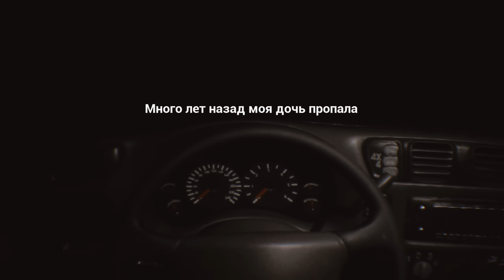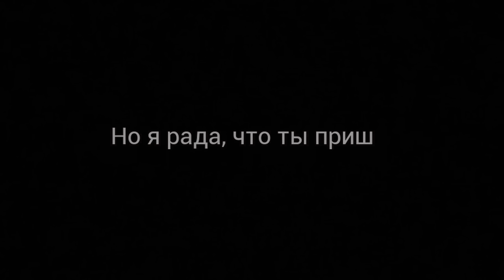Вонючие Скримеры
Страшно, громко и смешно пытаемся уворачиваться от скримеров. То бабуля, то какие-то женщины... Хорроры и смешные моменты.

00:00 Всем привет
00:14 Глупая бабуля
04:10 Скилфэктори
05:44 Бабуля не умнеет
08:38 Нг с бывшей
14:50 Девочки тусят
17:25 The End